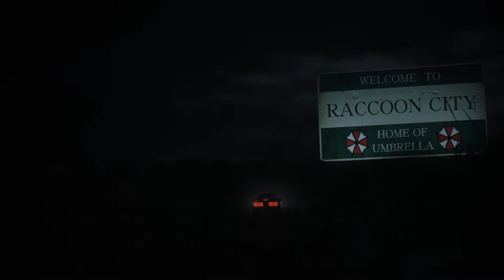Claire Red Jacket - Resident Evil 2 Remake Gameplay - Part 1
Time to face our fears and play Resident Evil 2. Devin and Wesley do their best not to scream like small children in this first part of their play through.